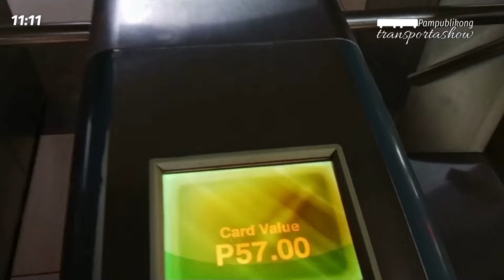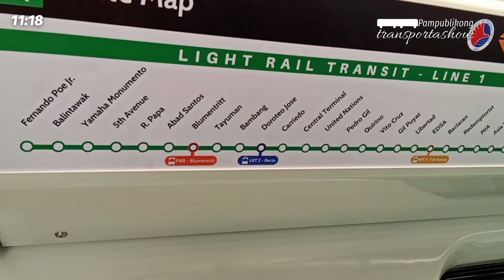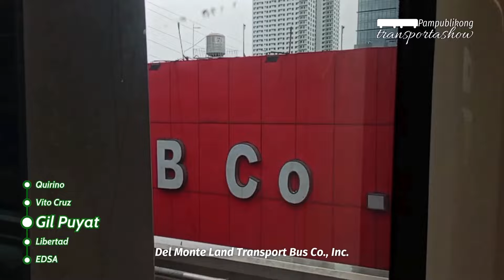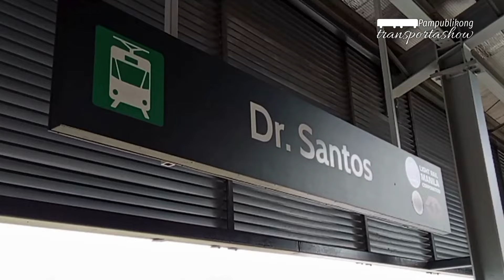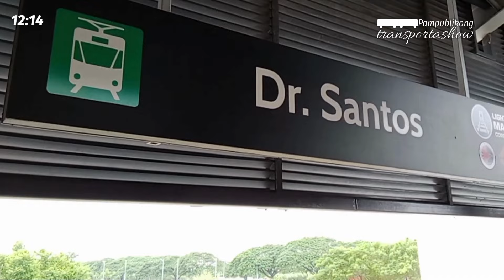LRT-1 mula Fernando Poe Jr. patungo ng Dr. Santos sa gitna ng bagyong Pepito [PT EP31]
Noong 17 Nobyembre 2024, sumakay ako sa LRT-1 ng Kamaynilaan na mayroon nang rutang mula Fernando Poe Jr. sa Lungsod Quezon patungo ng Dr. Santos sa Parañaque. Ang limang bagong estasyon nito sa Parañaque: Redemptorist-Aseana, MIA Road, PITX, Ninoy Aquino Avenue, at Dr. Santos; ay binuksan noong 16 Nobyembre 2024. Ang biyaheng ito rin ay ginanap sa kalagitnaan ng bagyong Pepito.

Kung nais mo ring makita ang aking ganiyang mga content, maaari lamang pong i-gusto ang aking pahina sa Facebook:

Makikita rin sa TikTok ang aking ilang bidyo na maaari ninyong mapanood sa parehong talakayan. Karamihan sa mga ito ay ang mga short videos at ang mga piling mga bidyong higit na mababa sa 10 minuto.

Maaari rin kayong sumali sa aking subreddit na makikita sa ibaba.

Maaasahan ninyong dapat maging neutral kayo sa inyong mga komento at hindi ineendorso ng Cyrus Marikit ng anumang paninira. Maraming salamat sa panonood!

Paalala: ang Pampublikong Transporta-show at ang may-ari nito na Cyrus Marikit ay walang inendorsohang anumang kompanya ng bus, dyipni, at tren at para sa gawaing panlibang lamang.